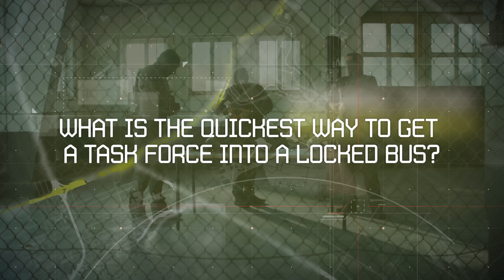Dynamic Entry: Locked Bus | A Reality Check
Dynamic entry is the art of swift and precise tactical breaching, used by professionals to gain access to secured areas or buildings. It requires skill, strategy, and split-second decision-making.

Join us as we put two tools and two approaches to the test, facing the challenging scenario of a locked bus and gain valuable insights into the effectiveness of different breaching tools and approaches.

(00:00) - Intro
(00:31) - Parallel approach with a breaching ramp
(01:05) - Parallel approach with a trestle
(01:39) - Direct approach with a breaching ramp
(02:10) - Direct approach with a trestle